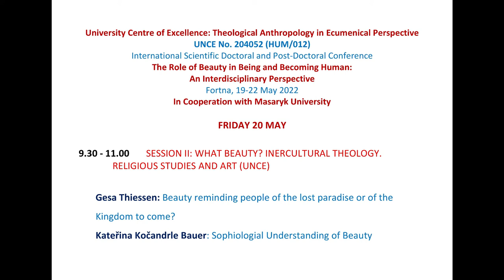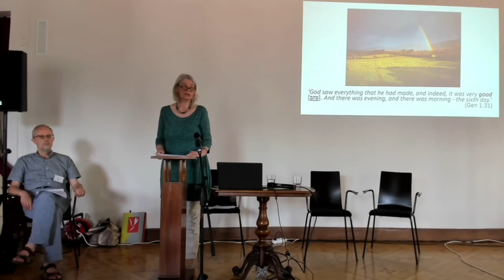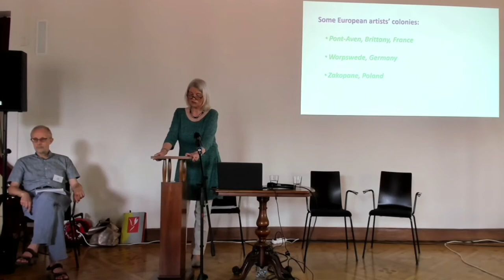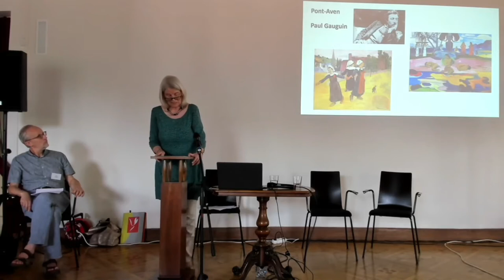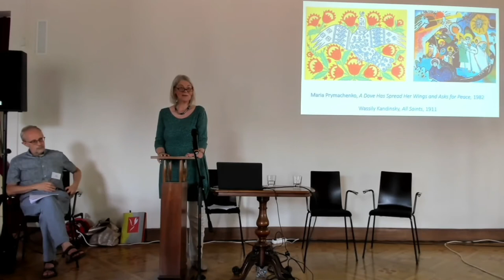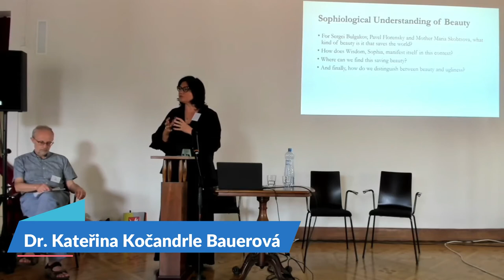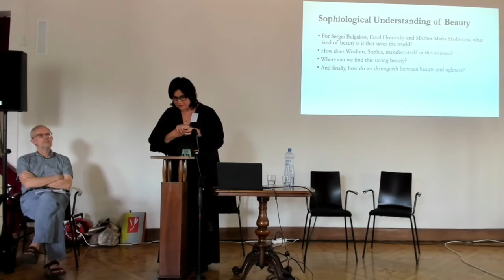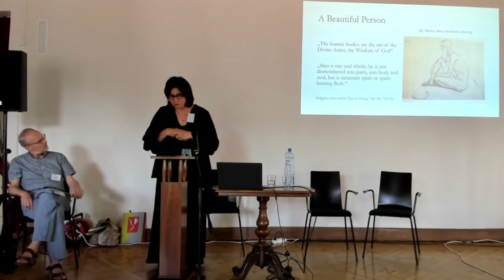SESSION II: WHAT BEAUTY? INTERCULTURAL THEOLOGY. RELIGIOUS STUDIES AND ART (UNCE)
University Centre of Excellence: Theological Anthropology in Ecumenical Perspective UNCE No. 204052 (HUM/012)
International Scientific Doctoral and Post-Doctoral Conference
The Role of Beauty in Being and Becoming Human:
An Interdisciplinary Perspective
Fortna, 19–22 May 2022
In Cooperation with Masaryk University

0:00:00–0:31:00 Gesa Thiessen: Beauty reminding people of the lost paradise or of the Kingdom to come?
0:31:00–1:04:00  Kateřina Kočandrle Bauer: Sophiologial Understanding of Beauty
1:04:00–1:25:52 Questions and comments